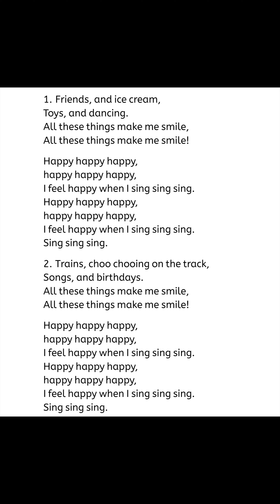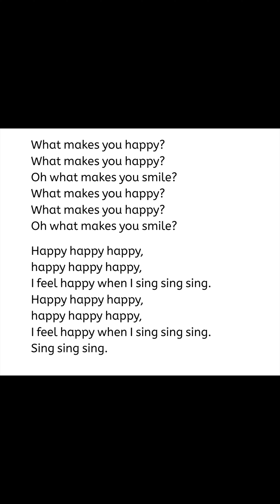Happy Happy Happy